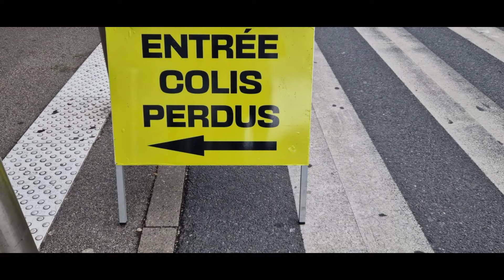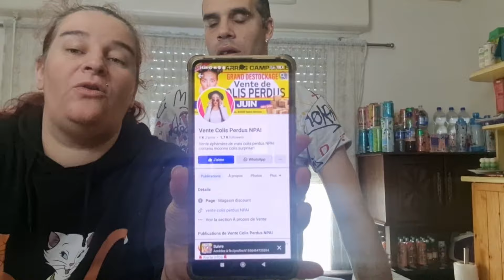J'OUVRE 3 KG DE COLIS PERDUS !!!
dans cette video je vous fait des couvrir des colis perdut et ont tombes sur des choses bizzar